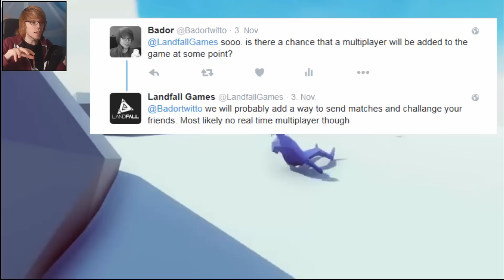MULTIPLAYER + NEUE EINHEIT ANGEKÜNDIGT - Totally accurate battle simulator - German - Download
Im heutigen Gameplay video zu Tabs [totally accurate battle simulator] geht es um die neuen updates
totally accurate battle simulator selbst spielen: